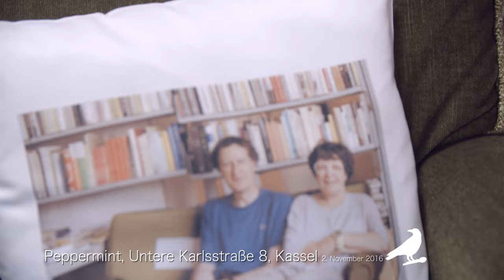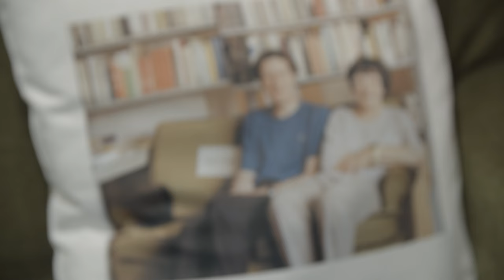No Comment - Unpacking Burckhardt - documenta 14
Our series No Comment is your possibility to join documenta 14 events and build your own understanding. Today we invite you to the unpacking of the Burckhardt library at documenta 14 Peppermint in Kassel November 2nd 2016. We wish you an unpredictable cognition!

In der Serie No Comment geben wir Euch die Möglichkeit ein eigenes Bild der documenta 14 zu bilden. Seht hier das Auspacken der Burkhard Bibliothek im documenta 14 Peppermint in Kassel vom 2. November 2016. Wir wünschen eine unberechenbare Erkenntnis!

Info von der documenta 14 "Vermittlungsprogramm":
Annemarie und Lucius Burckhardt (1930–2012 sowie 1925–2003) waren zwei Querdenker der Universität Kassel, deren Gedanken die Arbeit an der documenta 14 wesentlich beeinflussen. Die Bibliothek der Burckhardts wird von dem Vermittlungsprogramm „eine Erfahrung“ der documenta 14 im Peppermint ausgerichtet und nach und nach in monatlich stattfindenden Veranstaltungen ausgepackt. Zusätzlich zu den Abendveranstaltungen steht die Bibliothek den Leser_innen jeden Dienstag und Freitag von 10 bis 13 Uhr offen.

Wir wünschen spannende Erkenntnisse!

Unsere Musik kommt von Artlist! Über diesen Link kannst Du Dich registrieren
Unsere Filmtechnik
🛒 Live Mixer Blackmagic ATEM Mini
🛒 Camera Blackmagic Cinema Pocket 4K
🛒 Camera Blackmagic Cinema Pocket 6K
🛒 Camera Panasonic GH5
🛒 Camera Panasonic GH5S
🛒 Camera Insta360 One X Action Camera 4K

🛒 Lens Canon 70-200 mm f 2.8  IS III USM
🛒 Lens Canon 24-70 mm f 2.8  II USM
🛒 Lens Canon 16-35 mm f 2.8  III USM
🛒 Lens Sigma 18-35 mm f 1.8 Canon EF
🛒 Lens Laowa 24mm f/14 Probe Canon EF

🛒 Tripod Sachtler System ACE M MS

🛒 Light Aputure 120d II
🛒 Light Aputure Aputure COB 300D II LS
🛒 Light Falcon Eyes F7 RGB 12W LED

🛒  Drone DJI Mavi Pro Platinum

aber der Kanal bekommt eine kleine Provision. Vielen Dank!